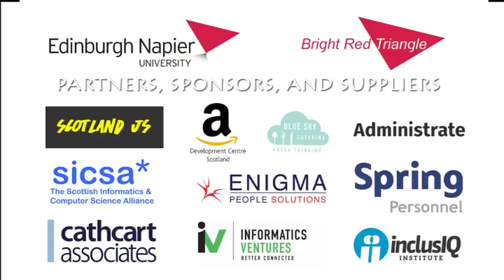Making The Most Of Mentoring Workshop 2016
In 2016 Girl Geek Scotland launched a Mentoring element to our programme. The response was overwhelming, and much more than we could cope with as a small entity consisting of a small and changeable number of volunteers. We had no idea there was such a need and a thirst for this kind of support and development within the community. We've been researching how this need can be addressed ever since. Part of this research was a co-production with Digital Scotland for Skills Development Scotland with the production of a report and learning materials for Tackling the Technology Gender Gap Together, available